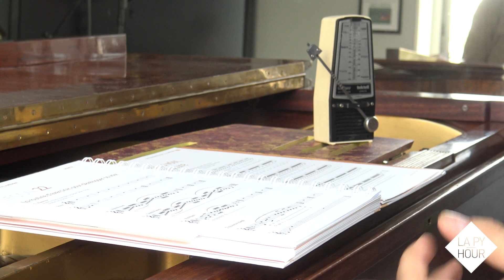La PY HOUR N°31: Exercice de rythme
Les amis comme tous les mercredis ,
soyez à l'heure car voici la PY HOUR !!

Aujourd'hui on associe le rythme, l'intonation et la musicalité.

Tous à la page 125 du livre , et voyons si vous aussi vous avez le rythme dans la peau !!

Travaillez bien !!!